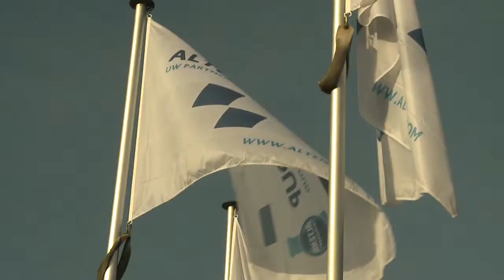AltenaInd.services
1 van 8 video's voor Altena Cleaning Waalwijk.